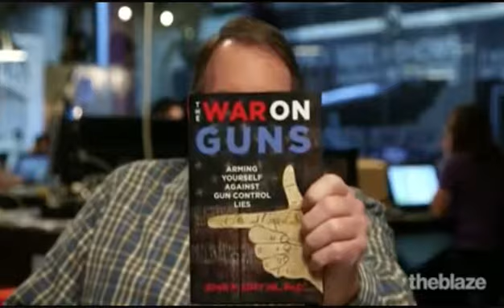Jeff Fisher talks with John Lott The Blaze about The War on Guns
Jeff Fisher sits down with John Lott about his new book "The War on Guns: Arming Yourself Against Gun Control Lies" on August 25, 2016